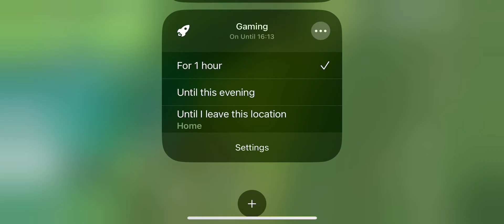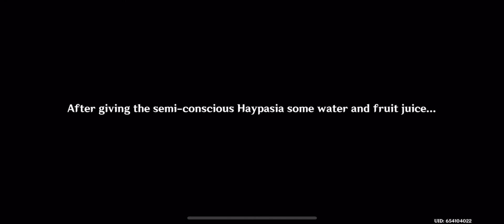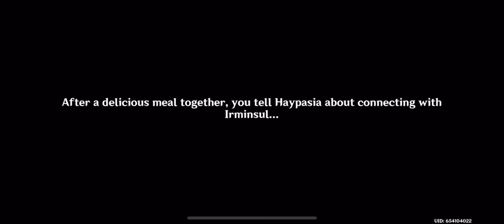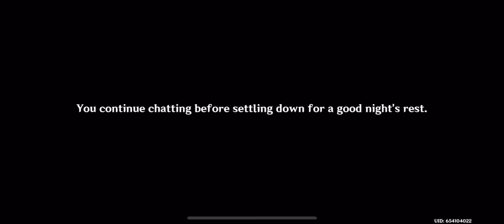Genshin Impact Sumeru Arc episode 3:The temple